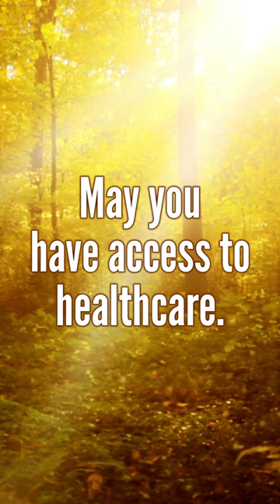Guided Loving Kindness Meditation for Financial Security and Housing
Today we send loving kindness to ourselves, to each other and to everyone suffering from poverty and homelessness. This metta meditation will first be said out loud, and then it will continue as subliminal messages (in the full version ▶ LINK UNDER TITLE). Thank you for elevating the collective consciousness through this guided loving kindness meditation for financial security and housing.

💗Thank you to community member @brotherlonewolf4182 for suggesting this topic.

May you be safe.
May you have support.
May you have stable housing.
May you have money.
May you have food.
May you have clean water.
May you have clothing.
May you have access to healthcare.
May you have financial security.
May you have abundance.
May you live with ease.

The music includes 7.83 Hz binaural beats and isochronic tones with a carrier frequency of 136.1 Hz. 7.83 Hz is where theta and alpha brainwave states meet. 7.83 Hz is a calm and relaxed brainwave state, ideal for focus, intuition and creativity. 136.1 Hz is the frequency of Om, often chanted in meditation. It creates a calming and balanced connection to the universe.

As I recited this meditation and composed this music, I infused it with loving and healing intentions to support your greatest and highest good.

Thank you for elevating the collective consciousness through loving-kindness. Now, just listen and relax.

Kara

✅ Komuso Design makes a breathing tool that naturally reduces stress by slowing your exhale.
[paid links]